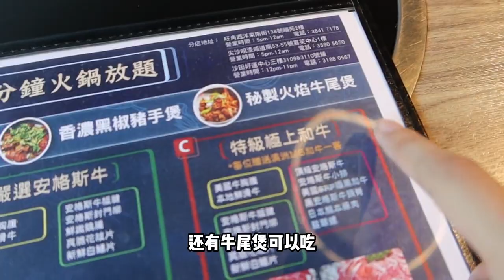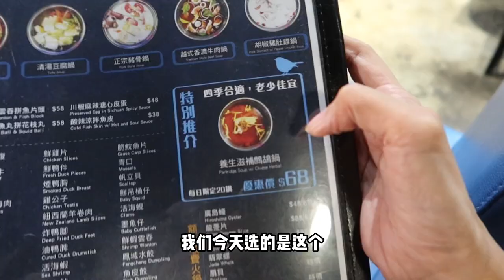香港的放题选择真的很多啊#food